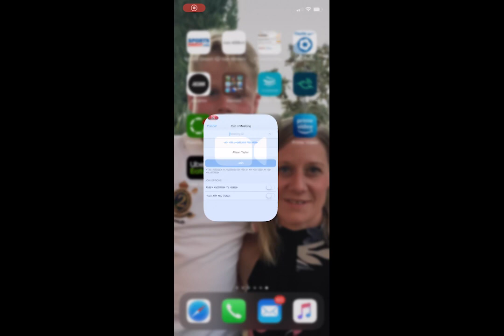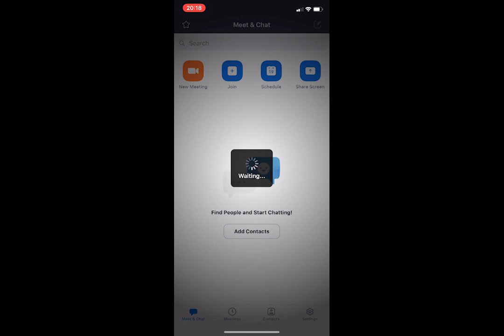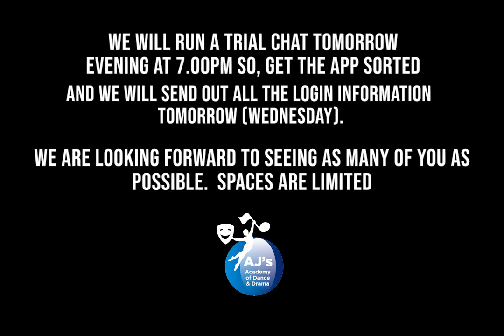AJ's Academy of Dance & Drama - Virtual Lessons